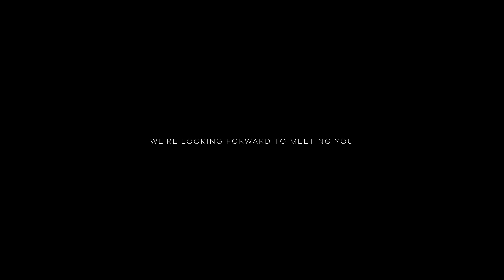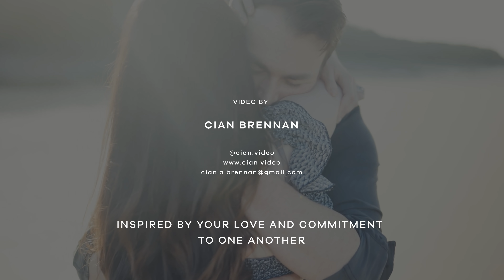on love & becoming parents | Melanie Murphy & Thomas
As you all know, we didn't get to have our original planned wedding celebration due to Covid, but this beautiful video gift from our good friend Cian TOTALLY makes up for the lack of a proper wedding video...I adore it, it's so pure! Such a wonderful thing to be able to show our future children! Big love, Cian xxx

• The dress I'm wearing in the video was kindly gifted to me by The Pod Collection, an award-winning maternity clothing company who make stylish and sustainable items that you can wear post-pregnancy, too!